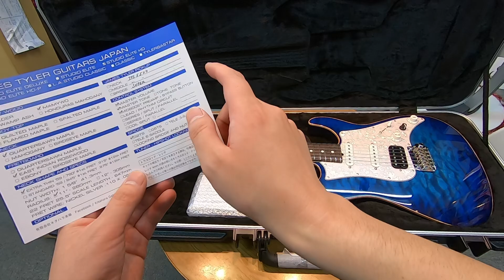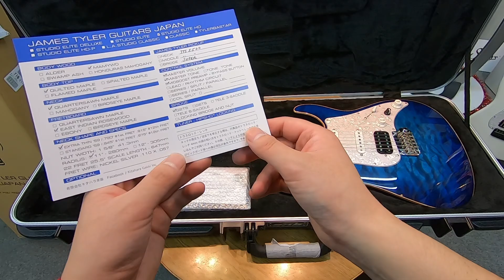開封の儀！James Tyler Japan Studio Elite HD QMT Transparent Blue Burst【商品紹介@Guitar Planet】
James Tyler Japan Studio Elite HD QMT Transparent Blue Burstのご紹介です

人気のキルトトップ＆ブルーバーストのスタジオエリートHDが入荷！
王道中の王道ですがそれも納得のグッドルッキングな一本です！

URL→

 / highend_gp